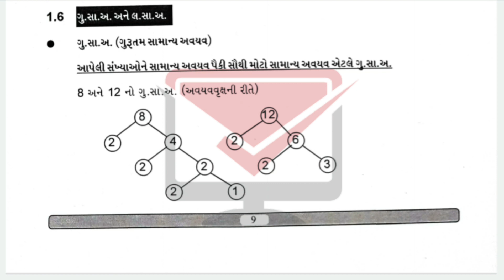gyansetu std 10 maths solution | bridge course dhoran 10 maths | std 10 maths chapter 1 | part 4